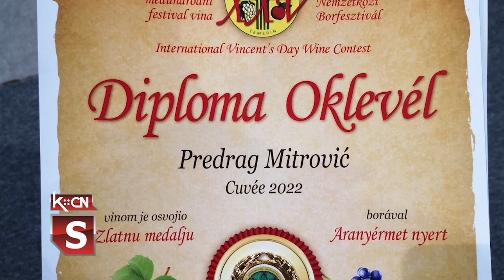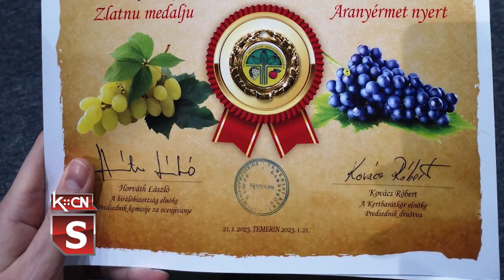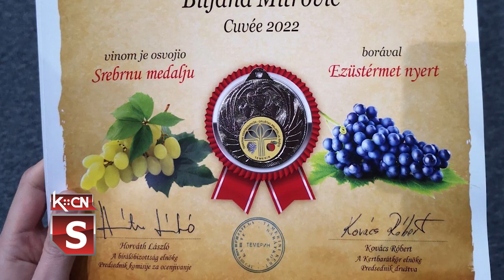Zlato za vinogradara iz Berkasova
I u šidskoj opštini vinogradari i vinari obeležavaju dan posvećen Svetom Trifunu, obilazeći vinograde i orezujući prve čokote. Običaj je da se ti čokoti zaliju vinom. Takva tradicija neguje se i u porodici Predraga Mitrovića, koja poseduje oko pola jutra vinograda u Berkasovu, na potesu Badljevi. Ove godine na međunarodnom Januarskom sajmu vina u Temerinu, kuve vina ove porodice osvojila su zlatnu i srebrnu medalju.